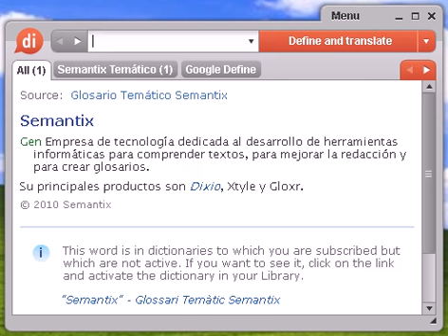Definición de aterrizar